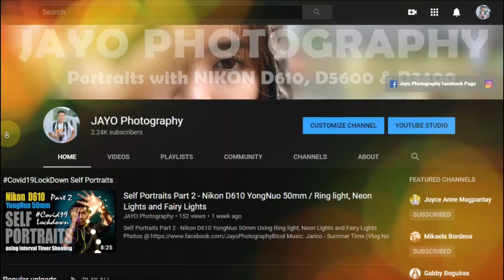Promotional Portraits | Bridal Collection by Rhona Fashion Couture and Make Up Studio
Promotional Portraits
Nikon D610 Yongnuo 50mm
Godox AD200 Pro with Triopo Softbox

GOWNS - Rhona Fashion Couture and Make Up Studio
FLORIST - Joan Belleza
VIDEOGRAPHER - Tolits Balana
PHOTOGRAPHER - Jayo Hernandez
HMUA - Rhona Gonzales Borbor, Celestine Athena, Jeric Barrameda
CREATIVE DERECTOR - Jerome Capza Blancaflor, Hince Medina Belenzo
ASSISTED - Don Balasta, Juecel Bermas, Jsysel Monroe

MODELS:
Charlene Boholano
Joemyra Saumat
Jhecella Valliois
Claire Gablinez